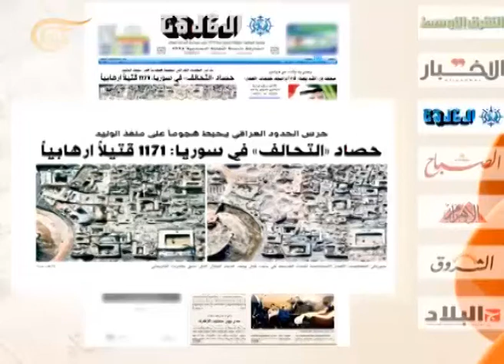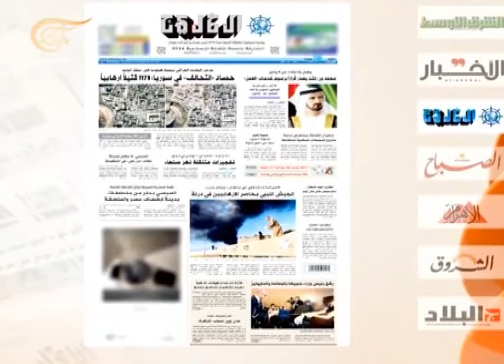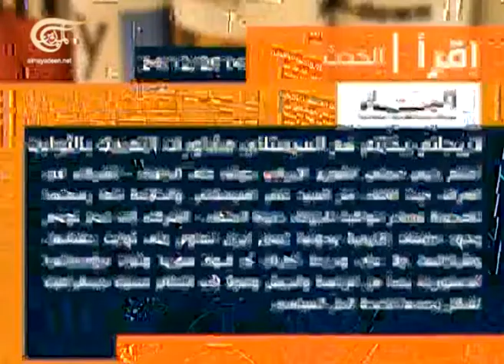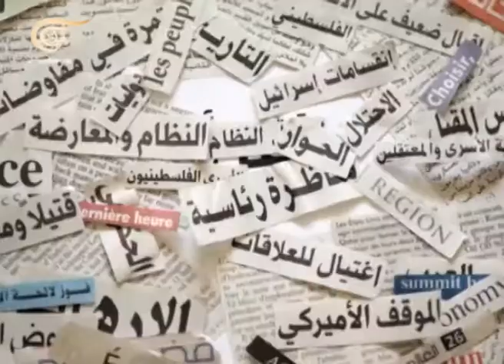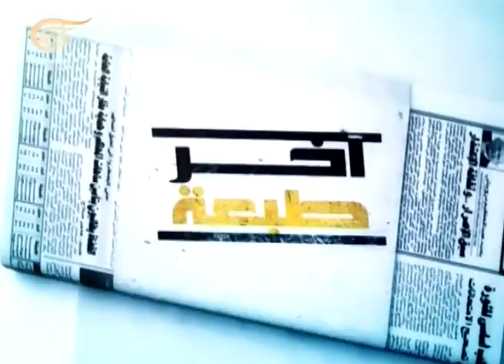آخر طبعة - سايد فرنجية - كاتب سياسي لبناني - 2014-12-24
سايد فرنجية - كاتب سياسي لبناني

آخر طبعة